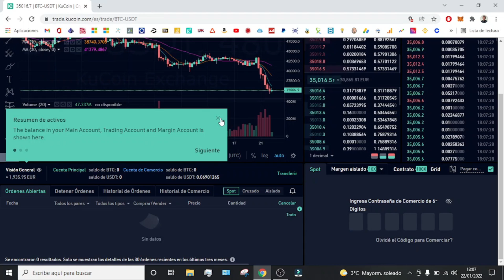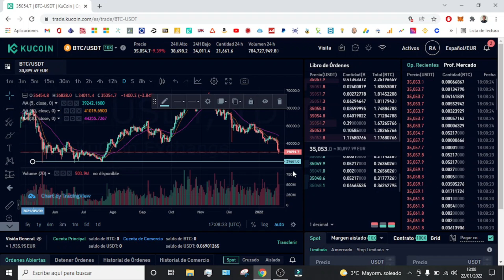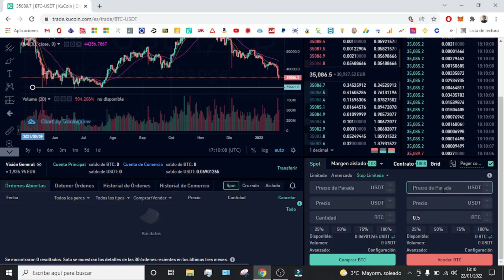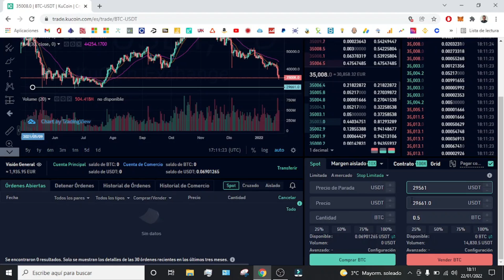Cómo poner STOP LOSS en KUCOIN en 2026 🔴 Colocar un STOP LOSS en KuCoin Spot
Os enseño como poner un stop loss en la plataforma de Kucoin para limitar el riesgo de nuestras operaciones!

En este tutorial os enseño como poner un stop loss en la plataforma de Kucoin para limitar el riesgo de nuestras operaciones. Te enseñare como hacerlo con la orden Stop Limit para poder reducir el riesgo tanto al comprar como al vender criptomonedas. Este tutorial te enseñara como poner un Stop Loss en Kucoin de manera muy facil y sencilla en el mercado Spot.
Un stop loss es un tipo de orden condicionada, que ejecuta la venta de un determinado activo si su precio desciende por debajo del límite marcado. Es el inversor quien fija este nivel de precio a través de su bróker, estableciendo de esta manera el nivel de pérdida máximo que está dispuesto a asumir.

Gracias a estos límites cortamos la posibilidad de sufrir mayores pérdidas si la acción continúa bajando, aunque también perdemos la posibilidad de beneficiarnos de las subidas si la acción se recupera posteriormente.

00:00 Introducción al tutorial sobre Stop Loss en Kucoin
01:08 Como poner un Stop Loss en Kucoin

⭐ PALABRAS CLAVE ⭐
stop loss
kucoin
criptomonedas
bitcoin
trading

Descubre cómo proteger tus inversiones utilizando la función de stop loss en la plataforma de trading de KuCoin.
Aprende paso a paso cómo establecer un stop loss para tus operaciones en KuCoin.
Tutorial completo sobre cómo mitigar riesgos y maximizar ganancias con el stop loss en KuCoin.
Conoce la importancia del stop loss en la gestión de riesgos al operar en KuCoin y otros exchanges.
Explora las diferentes opciones de stop loss disponibles en la plataforma de KuCoin.
Descubre cómo configurar el precio de stop loss y el precio de ejecución en KuCoin.
Tutorial práctico sobre cómo establecer stop loss basados en porcentaje o precio fijo en KuCoin.
Aprende a ajustar y modificar tus órdenes de stop loss en KuCoin según las condiciones del mercado.
Explora las herramientas y funciones adicionales disponibles en KuCoin para optimizar tus estrategias de stop loss.
Conoce las precauciones a tener en cuenta al utilizar el stop loss en KuCoin y cómo evitar errores comunes.
Tutorial sobre cómo calcular el tamaño adecuado de tu stop loss en función de tu capital y nivel de riesgo en KuCoin.
Descubre cómo utilizar el stop loss como parte de una estrategia de trading más amplia en KuCoin.
Aprende a gestionar múltiples posiciones y órdenes de stop loss de manera eficiente en KuCoin.
Tutorial práctico sobre cómo establecer stop loss para diferentes tipos de activos en KuCoin, incluyendo criptomonedas y pares de trading.
Conoce las ventajas y desventajas del stop loss en KuCoin y cómo integrarlo en tu estrategia de inversión.
Descubre cómo KuCoin protege la seguridad y privacidad de tus órdenes de stop loss.
Aprende a utilizar las herramientas de análisis técnico en KuCoin para identificar puntos de entrada y salida óptimos para tus stop loss.
Tutorial sobre cómo monitorear y gestionar tus órdenes de stop loss activas en KuCoin.
Explora ejemplos prácticos de cómo el stop loss puede ayudarte a minimizar pérdidas y maximizar ganancias en KuCoin.
Conoce las mejores prácticas y consejos para optimizar el uso del stop loss en tus operaciones en KuCoin.